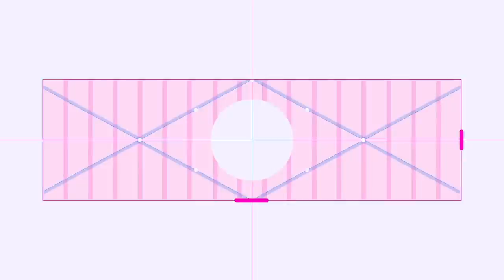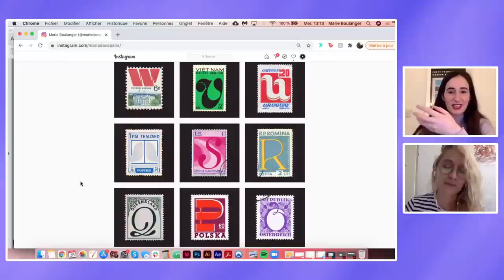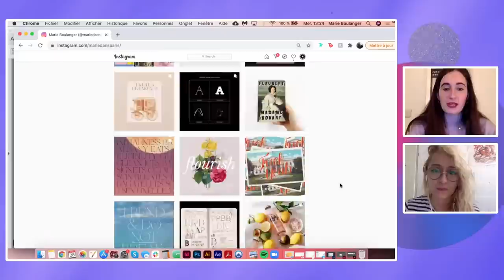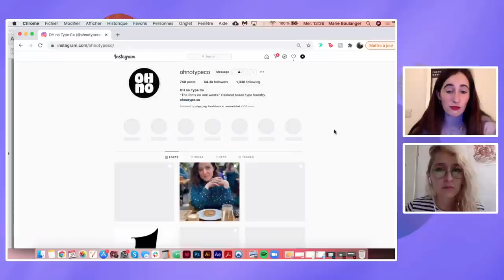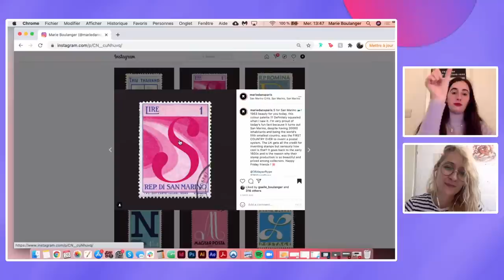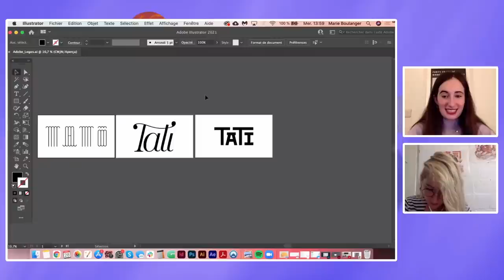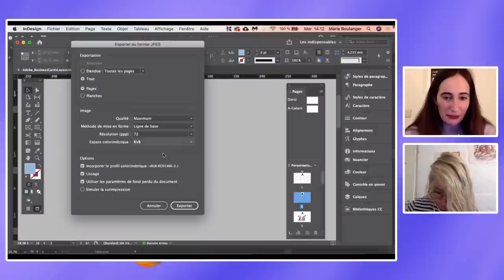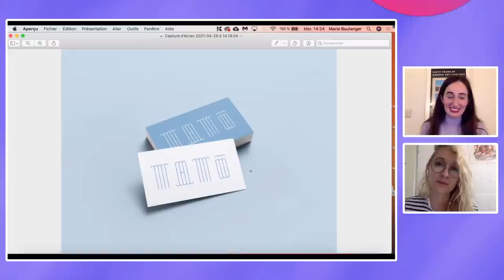Adobe Live | Typographie avec Marie Boulanger | Adobe France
Marie Boulanger est une dessinatrice de caractères et directrice artistique indépendante installée à Londres. Après des études en design graphique à l’École Estienne puis en typographie à l’ECV Paris, elle se spécialise dans la création d’identités visuelles typographiques sur mesure. Depuis 2020, elle publie ses fontes chez la fonderie Positype basée aux États-Unis, et enseigne également à Kingston University à Londres.

Durant cette session, nous reviendrons sur son parcours, ses inspirations et ses méthodes autour du branding, du logo et de la typographie.